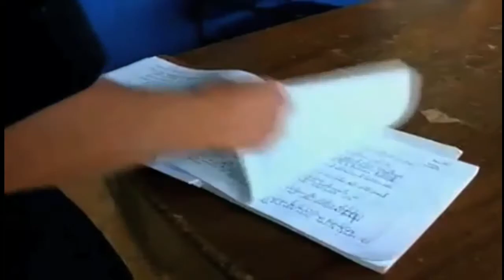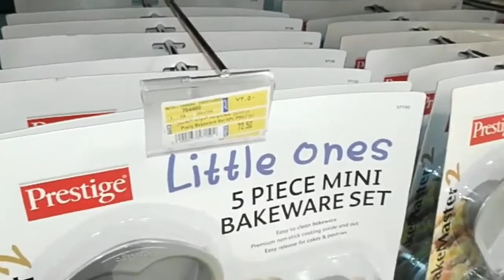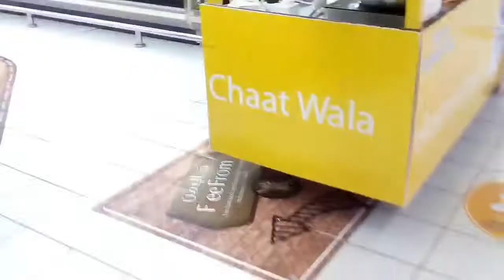2020 08 31